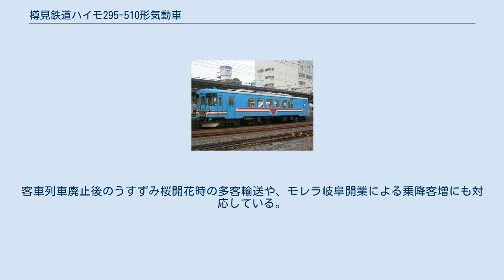樽見鉄道ハイモ295-510形気動車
樽見鉄道ハイモ295-510形気動車 （たるみてつどうハイモ295-510がたきどうしゃ）は、2005年（平成17年）に1両が製造された樽見鉄道の気動車である。
樽見鉄道で初めて18 m級の車体を採用した。
 1984年（昭和59年）10月に国鉄樽見線を第三セクターに転換して開業した樽見鉄道が、開業時に投入したハイモ180-200形の老朽代替用として2005年（平成17年）に1両を製造したものである。
形式名「ハイモ」は「ハイスピードモーターカー」の略、295は馬力表示の機関出力を意味している。
1999年（平成11年）に1両が製造されたハイモ295-310形に対し、輸送力増強のため車体長が2 m延長された18 mとなったが、エンジンはハイモ295-310形と同じ電子制御のPF6HT03ディーゼルエンジンが採用された。
従来車両との総括制御が可能である。
正面貫通式、両運転台、トイレなし、ロングシートで、車椅子スペースと、車椅子で乗降する際に使用する脱着式スロープが設けられた。
外部塗装は樽見鉄道標準のブルーベースのものになった。
車両番号の下2桁はハイモ230-310形・ハイモ295-310形と連番で、516となった。
 前面は貫通式、乗務員室は左側に設けられ、乗務員用扉が設けられた。
幅900 mmの引き戸の客用扉が片側2か所、両車端に設けられた。
ホーム高さが低いため扉にはステップが設けられ、車椅子での乗降に備え、着脱式のスロープが搭載されている。
扉間には幅1,200 mmの窓6組が設けられ、両端のもの左右計4個所が上段固定、下段上昇の2段窓、それ以外は固定窓となった。
車体外部は樽見鉄道標準色となっている。
車体正面の行先表示器がLED式となり、両側面にもLED式行先表示器が設けられた。
 車内は全席バケット式ロングシートとなり、車椅子スペースが設けられた。
 エンジンは、電子制御の日産ディーゼル製PF6HT03ディーゼルエンジン定格出力（217 kW / 2,100 rpm）を1基搭載、動力は神鋼造機製SCAR0.91B-4D1液体変速機（変速2速、直結1速）を介して2軸駆動の台車に伝達される。
台車はボルスタレス空気ばね式FU56KD/Tが採用された。
制動装置は従来車との併結を考慮してSME三管式直通ブレーキが採用された。
デッドマン装置、戸閉保安装置、列車無線などが設置され、保安度の向上がはかられた。
冷房装置は機関直結式の能力18.0 kW（15,500 kcal/h）のデンソー製AU26が2基設置された。
 ハイモ180形の代替用として製造され、ハイモ295-516の就役でハイモ180-202が廃車されている。
樽見線全線で運転され、従来車との連結運転も行われている。
客車列車廃止後のうすずみ桜開花時の多客輸送や、モレラ岐阜開業による乗降客増にも対応している。